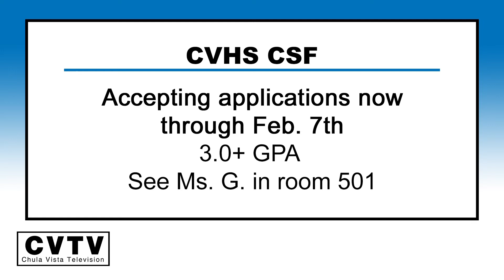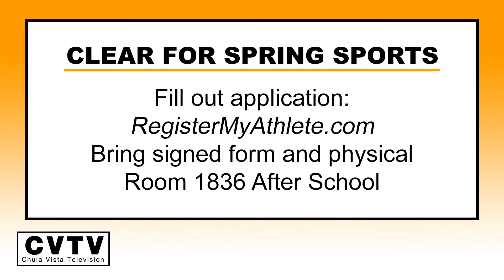CVTV News Update 1-27-20